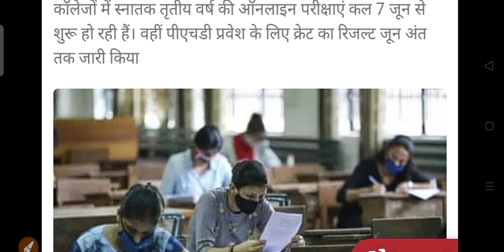University Exam New Update Today 2022 | ba bsc com exam news 2022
ba 2nd semester political science question paper 2022
ba 2nd semester rajneeti shastra model paper 2022
political science ba 2nd semester model paper 2022
political science ba 2nd semester important questions 2022
rajneeti shastra ba 2nd semester 2022
ba political science important question for 2nd semester 2022
ba 2nd semester political science question 2022